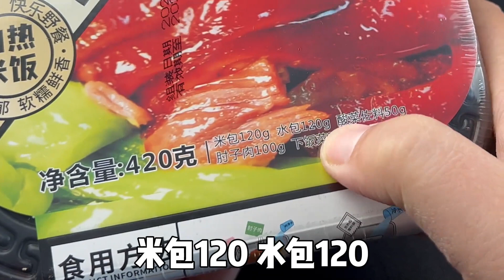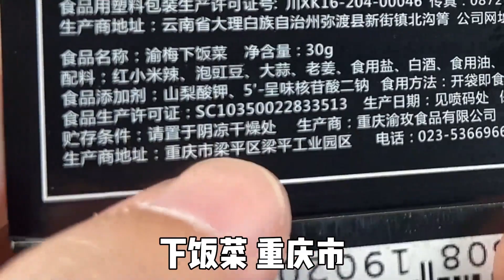隆江猪脚饭居然也出自热版了！味道怎么样